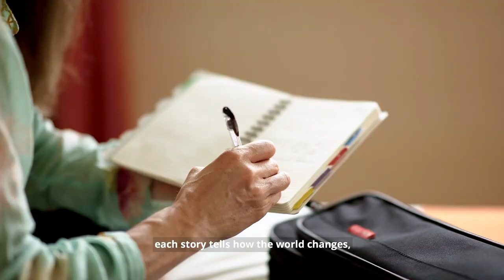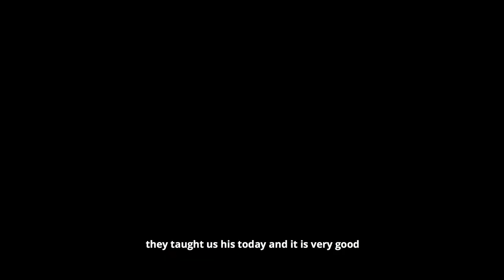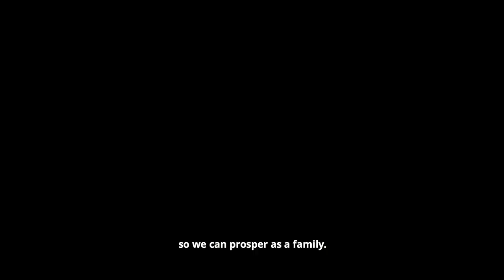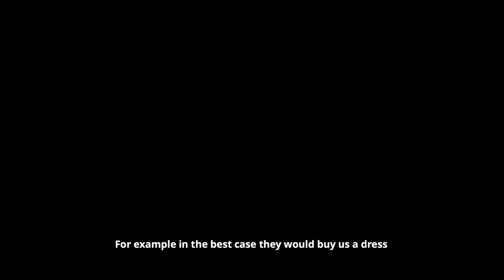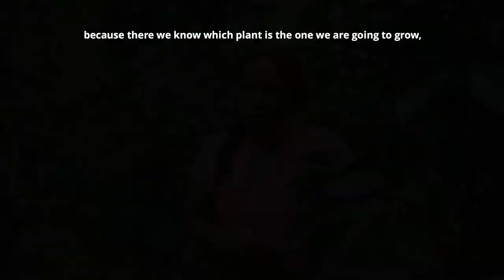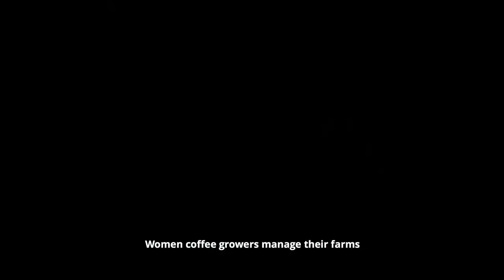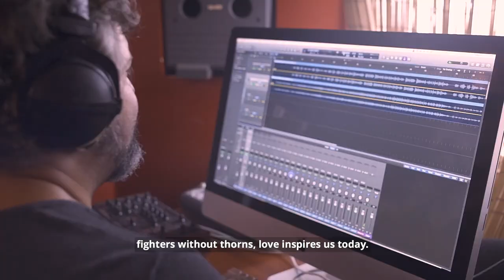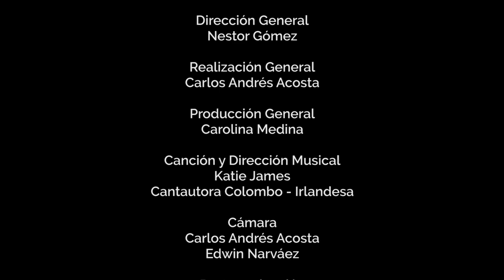Las Rosas documentary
Katie James, a Colombian-Irish artist, is invited to create a song with Las Rosas, a group of women coffee growers from Colombia, who want to sing about the prosperity they've achieved. The making of the musical piece is the excuse to review what they have achieved by changing how they view themselves as families, which allowed them to consolidate a business and an organization. Katie travels with them through places and moments in their history, and together they rediscover the values ​​that underpin their present: a better quality of life thanks to the highest quality of their product that is marketed internationally.

"Las Rosas" project is run by Solidaridad, RGC Coffee, Cadefihuila, and the National Federation of Coffee Growers. The key points of the project are: 1. Empowerment of women to achieve prosperity for the whole family. 2. Economic empowerment through a solid organization. 3. Improved quality as a tool to achieve sustainability and leverage their coffee business.